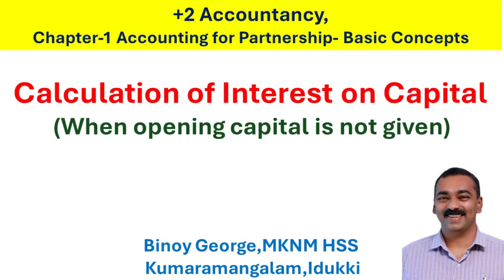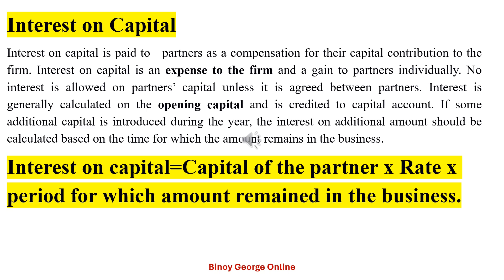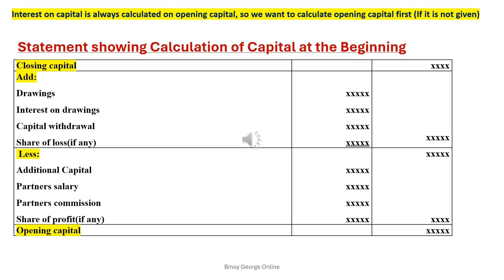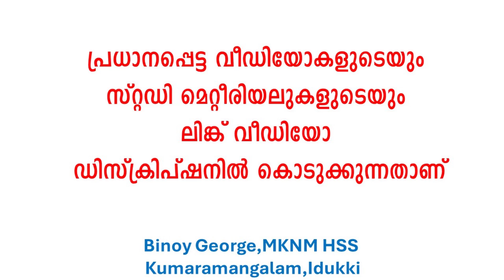Calculation of Interest on capital when closing capital is not given...explain with example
Valuation of Goodwill, Capitalised Va...
Capitalisation of Super Profit Method,Simple Video,Theory and Problem:

 +2Accountancy, Ch-5, Class-3 Dissolut...